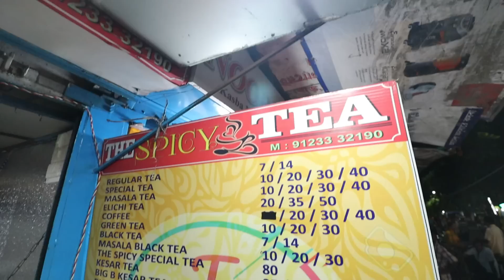Chicken Ball ₹10/- 😱🔥 Street Food Acropolis Mall | Fish Fry, Chicken Momo, Fish Finger, Mango Tea